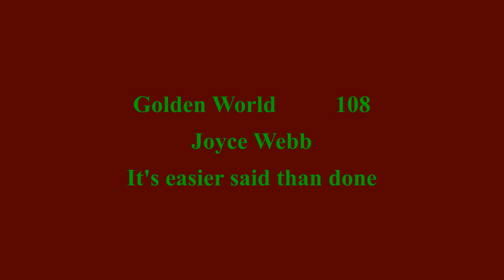Joyce Webb It's easier said than done